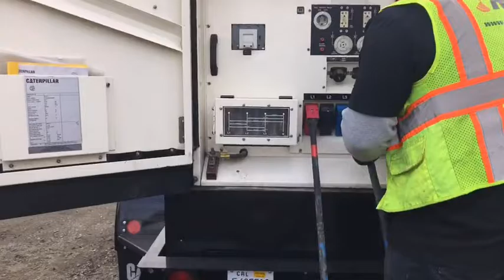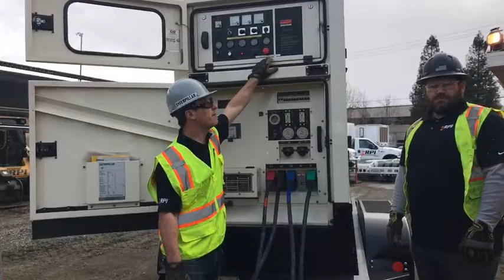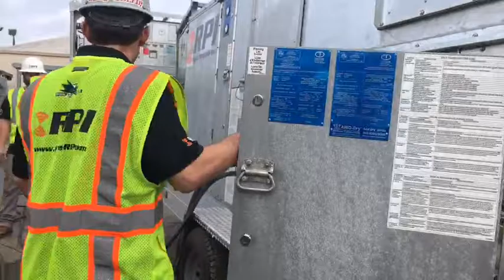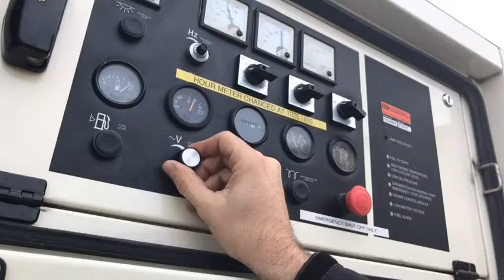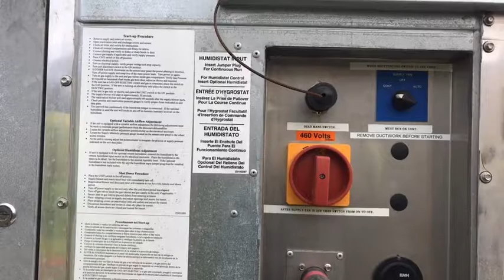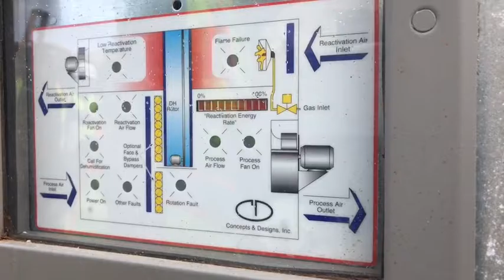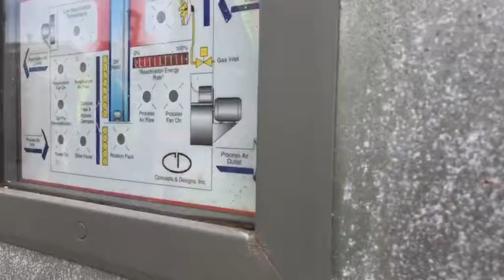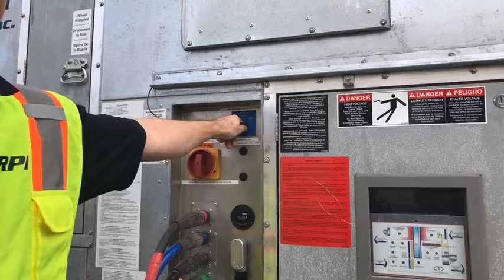5000 CFM Desiccant Tutorial Powered by Caterpillar xq 175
Ryan Peacock walks you through emergency mobilization of temporary power and desiccant set up.  Call me anytime for rental or questions.  I'm a cell phone call away!